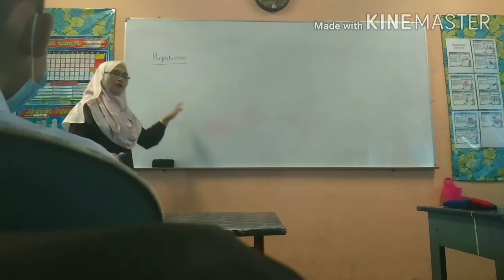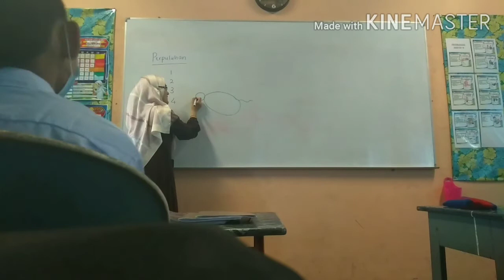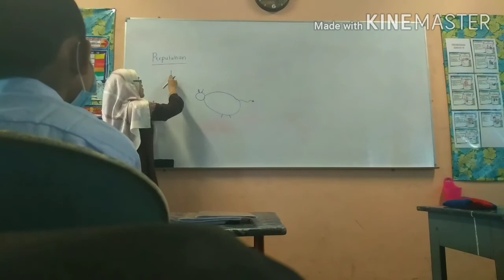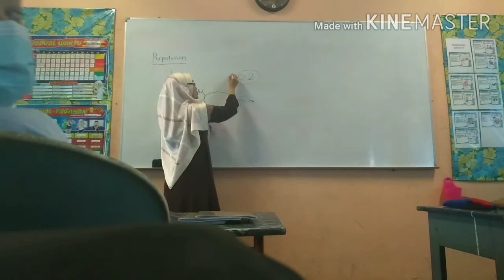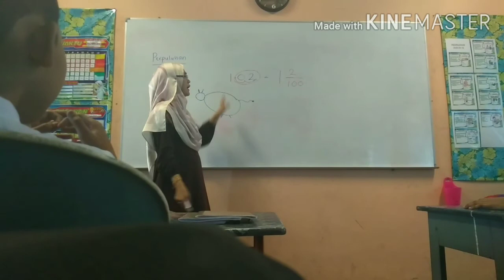Perpuluhan (Kisah Ekor Lembu)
Peperiksaan makin hampir??? Tak tahu cara yang betul untuk jawab soalan? Jadi disini saya kongsikan cara mudah untuk menguasai tajuk yang dipelajari..Video ini dibina khas untuk untuk murid-murid tahun 4 hingga 6. Murid-murid boleh mempelajari dengan senang dan mudah bagi tajuk perpuluhan.  Penerangan yang disampaikan sangat mudah dan senang difahami. Perkongsian ini boleh juga boleh dijadikan rujukan dan panduan untuk ibubapa yang ingin memberi tunjuk ajar kepada anak-anak dirumah.

Terima kasih.